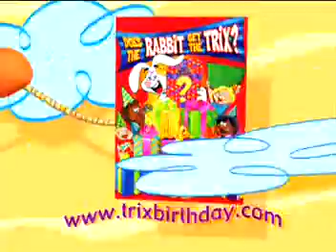TR birthday 30